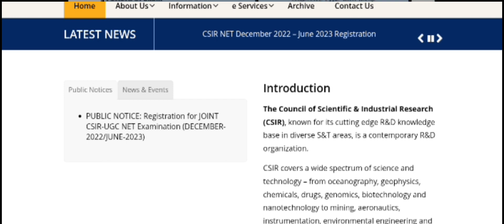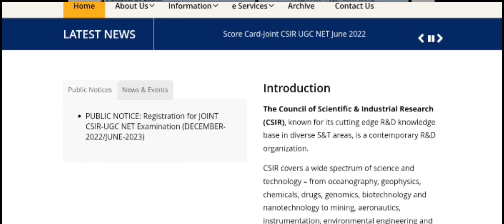CSIR - UGC NET 2023 | ഇപ്പോൾ അപേക്ഷിക്കാം | CSIR UGC NET Updates Malayalam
CSIR UGC NET | CSIR UGC NET Application 2023 | CSIR UGC NET June 2023 | CSIR UGC NET Malayalam | Edusoft Malayalam

UGC NET Updates | CSIR UGC NET Updates Malayalam | UGC NET Updates Malayalam | Edusoft Malayalam

CSIR - UGC NET ഇപ്പോൾ അപേക്ഷിക്കാം | CSIR | UGC NET | CSIR UGC NET Updates Malayalam | Latest Update